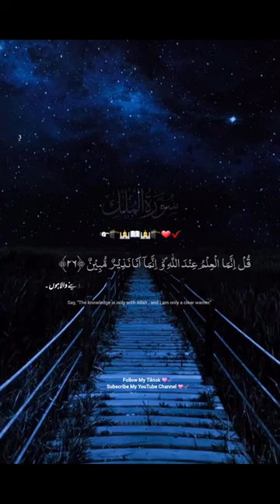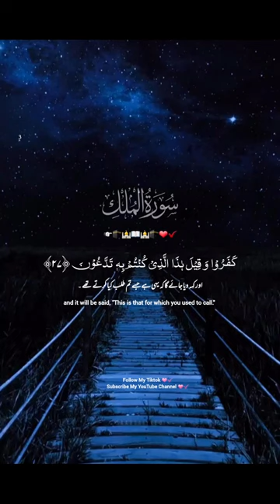Beautiful recitation of Holy Quran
You will find beautiful recitations of Holy Quran. Lectures of verified and authentic scholors. Also as an engineer my duty is transfer my engineering knowledge so you will construction related stuff means building Construction, house construction etc. Last but not the least being involved in food business we will try to upload interesting food related videos also.